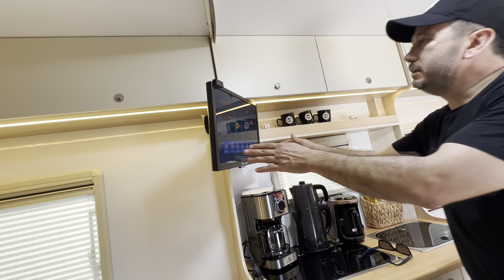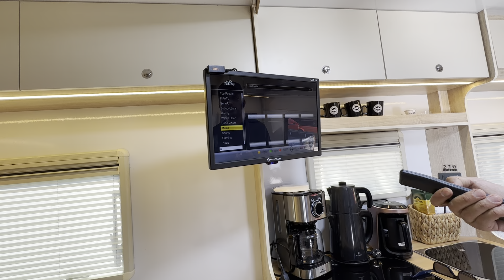ÇELİK KARAVAN STEEL KÖYCEĞİZ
KARAVAN ÖZGÜRLÜKTÜR